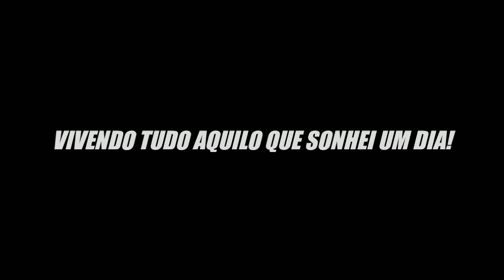VIVENDO TUDO AQUILO QUE SONHEI!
| Edição - Gabriel Videos | ★
| Programa - Filmora Wondershare |

➦ Créditos das Filmagens
OFF7
Flogão Jaraguá
LC Films
Alterados da 040
Valin Films
Deivid Xavier
FP Films
Winicius Videos
Italo Videos
Cabelo Batateiro
André Santos
Mafia Jovem
Banana Films
FlogãoMafia376
Rebitados009
Original Fotografias
Bruno Garcia
Juventude Arqueada
MIT muriçoca
BM VideosTruck
Conexão373
Romulo Lopes
Surf381
Vibe381
Gebinha009
CorujinhaVlog
Flogão/RotaParanaense
ElIte Jovem
Saveiro do RAU
Elite Goiania
Rota7ps
Cabelo Batateiro
Claudemir Gigliotti
Original Fotografias
Conexão381
GS Films
Flogão/Rota483
Flogão/EliteJovem
Juventude Arqueada
Poeta dos Caminhoneiros
Na Onda do Reggae
Chofer Caminhoneiro
DJ Nilton
Hino da Feira
Joabe Cruzando Marcha